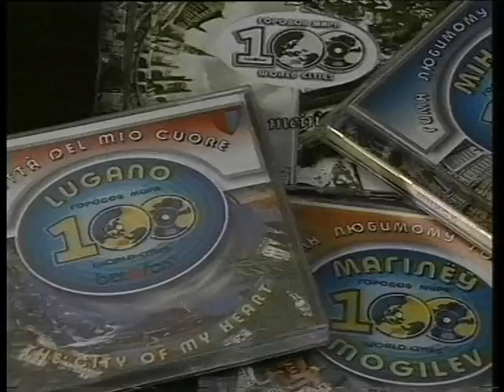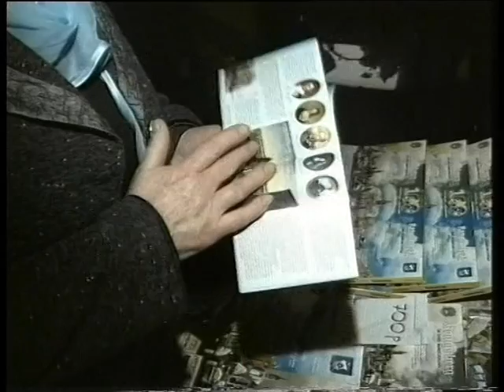Арсений Крицкий / Arseni Kritski, Вера Крицкая / Vera Kritskaja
Авторы проекта "100 городов мира"